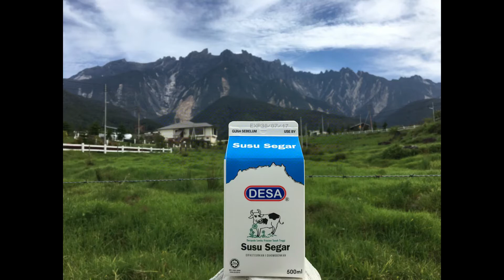Sabah Family Trip 2017 👨‍👩‍👧